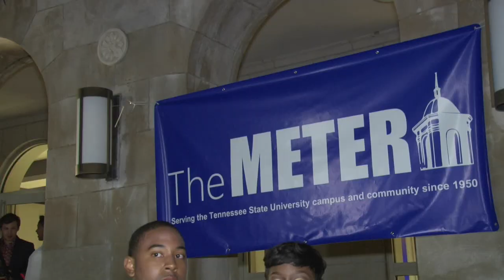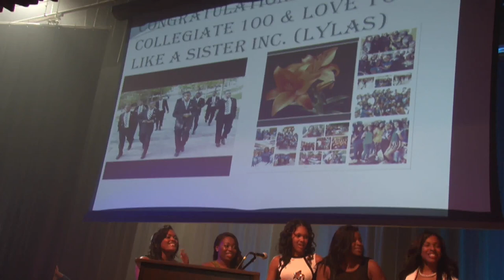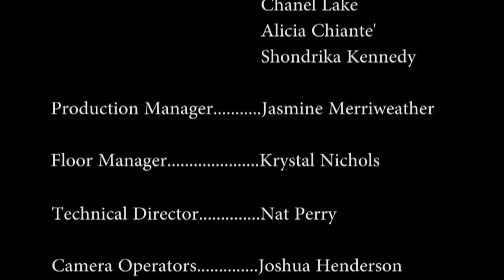TSU Blue Sapphire Awards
Blue Sapphire Awards at Tennessee State University in Nashville, Tn during Homecoming week on Tuesday the 22nd of October in 2013